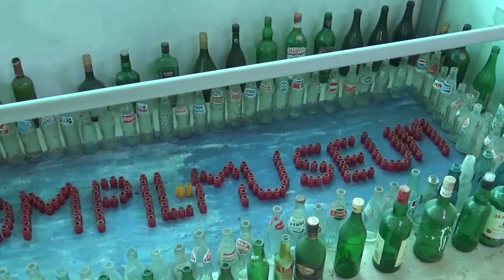Bottles Park - Glass Bottle Museum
Bottles Park - Glass Bottle Museum at Poovarani Pala